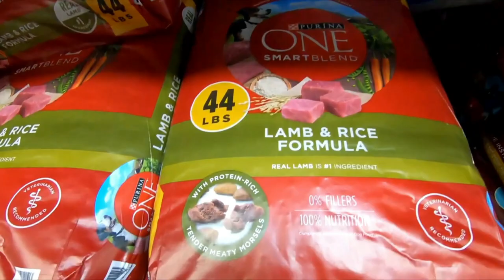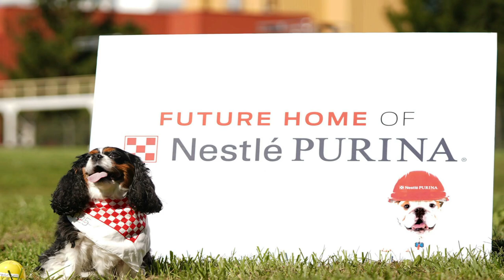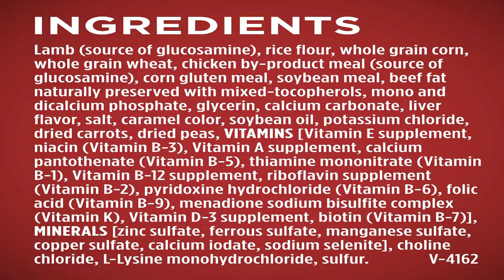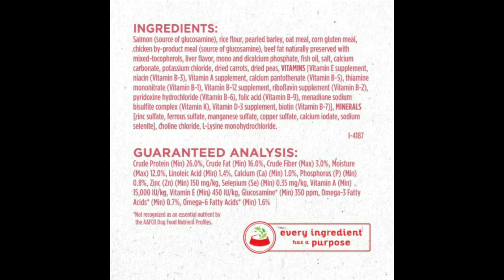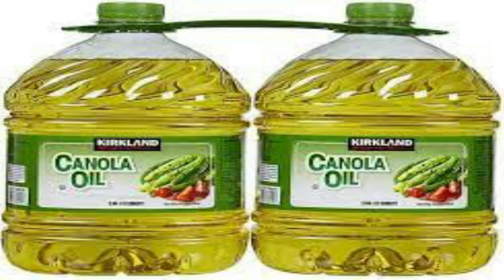Purina: ONE Dog Food Review: What You Need To Know Before Buying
Hello everyone and welcome to Purina: ONE Dog Food Review: Pros, Cons, and Ingredient Analysis. Today I'll be going over the review of the dog food and give you guys a lot of inside to how good or bad this food is for your dog.

00:00 Introduction
00:20 Purina ONE Dog Food Summary
01:59 What is Purina ONE Dog Food?
02:42 Where is Purina ONE Dog Food Made?
03:16 How is Purina ONE Dog Food Made?
03:55 Is Purina ONE Food Good for Dogs?
04:33 Purina ONE Dog Food Formulas Reviewed
04:44 Purina ONE Natural Dry Dog Food
06:18 Purina ONE Natural Sensitive Stomach Dry Dog Food
07:49 Purina ONE True Instinct Natural High Protein Dry Dog Food
09:25 Purina ONE High Protein Senior Dry Dog Food
10:55 Purina ONE Dog Digestive Support Natural Dry Dog Food
12:22 Purina ONE Natural Gravy Wet Dog Food
13:55 Purina ONE Grain-Free Natural Pate Wet Dog Food
15:31 Has Purina ONE Dog Food Been Recalled?
15:58 Is Purina ONE Dog Food Worth it?